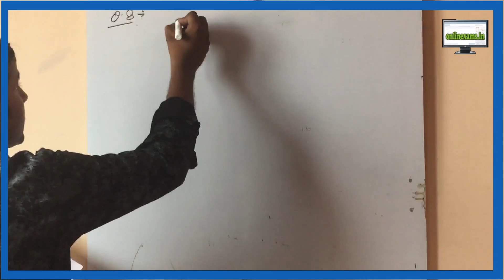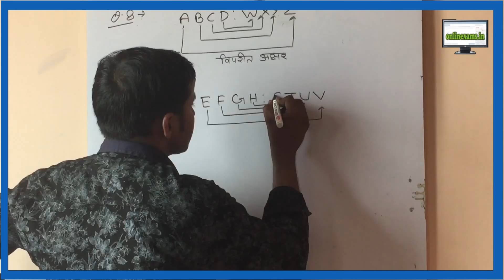SSC CGL 63- 8